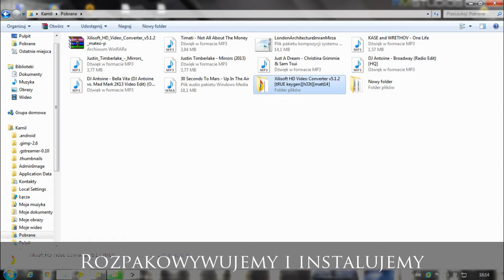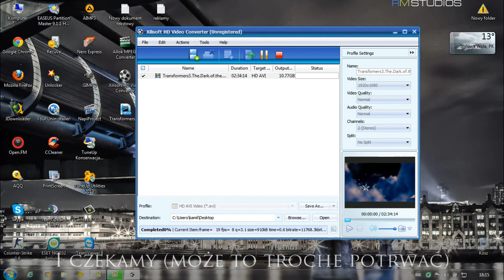Jak szybko i bez problemu przerobić film do jakości HD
Jest to mój pierwszy poradnik, więc proszę o wyrozumiałość :)

Jeżeli się podobało dajcie SUB-a, jeżeli nie, macie jakieś zastrzeżenia, napiszcie co i dlaczego, postaram się ich unikać.